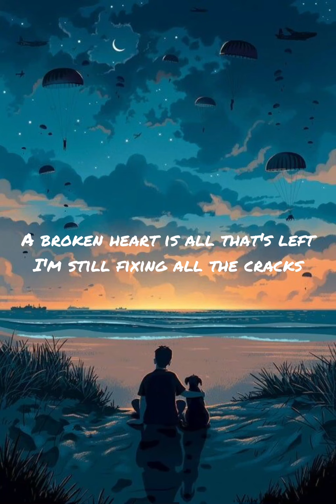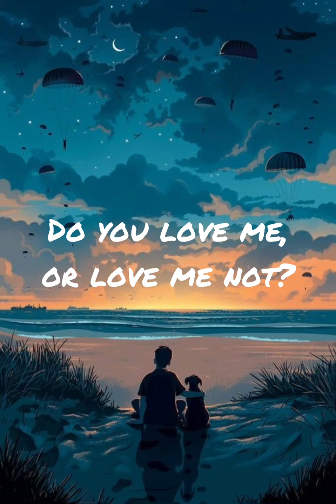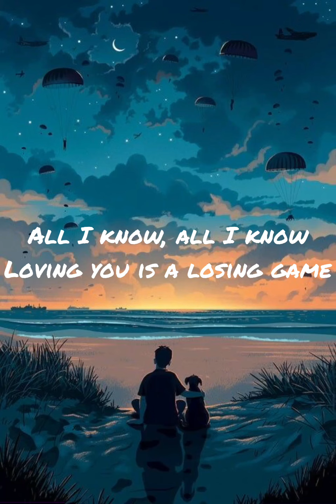Arcade- A broken heart is all that's leftI'm still fixing all the cracks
I'm afraid of all I am (oh, oh-oh, oh-oh, oh-oh)
My mind feels like a foreign land (oh, oh-oh, oh-oh, oh-oh)
Silence ringing inside my head (oh, oh-oh, oh-oh, oh-oh)
How many pennies in the slot? (oh, oh-oh, oh-oh, oh-oh)
Giving us up didn't take a lot (oh, oh-oh, oh-oh, oh-oh)
I saw the end 'fore it begun (oh, oh-oh, oh-oh, oh-oh)
Still I carried, I carried, I carried on (oh, oh-oh, oh-oh, oh-oh)
ترجمة إلى اللغة العربية
المصدر: Musixmatch
مؤلفو الموسيقى: William Douglas Burr Knox / Duncan De Moor / Joel Nils Anders Sjoo / Cari Elise Fletcher / Wouter H Hardy
كلمات الأغنية Arcade © Music And Words Stockholm Ab, Ray Publishing B.v., Sony Music Publishing Bv